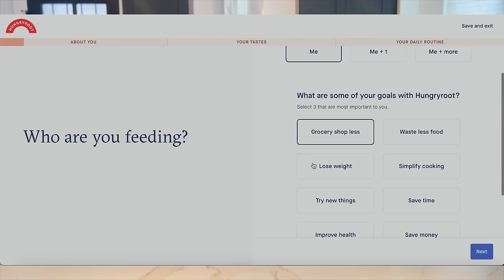Can I Break Par?? | 9 Holes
Today I am playing 9 holes of golf at Kierland Golf Club!